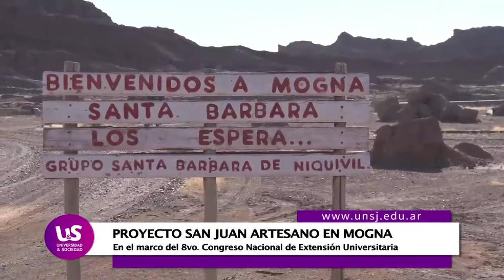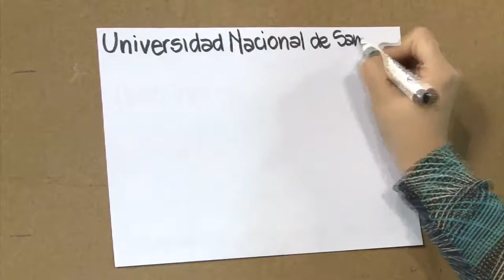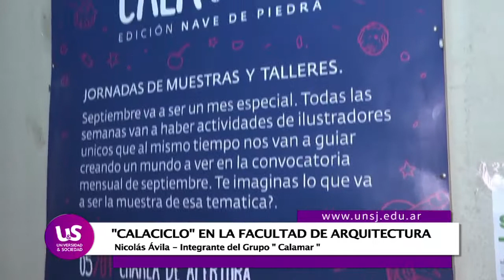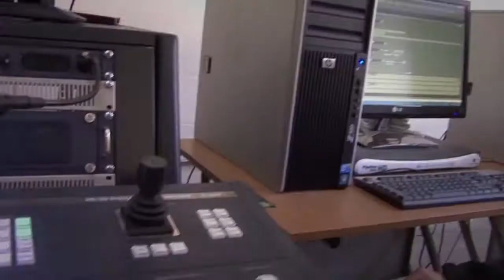Programa Universidad & Sociedad 15/09/2018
Programa producido por la Secretaría de Comunicación- Universidad Nacional de San Juan- 15/09/2018.